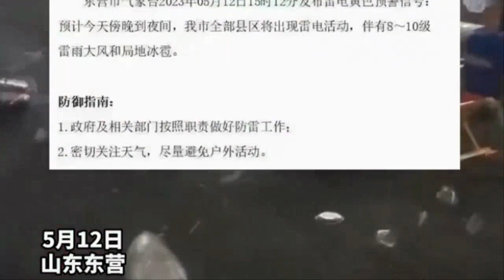[속보]태풍 2호 마와르 소멸 태풍3호·4호 발생 확실시 6/5일 싼샤댐폭우 중국 대홍수 위기 제주도 큰 비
6월5일 새벽부터 싼샤댐이 있는 후베이성 이창에 강수대가 지나가는 것이 보입니다.강한 비구름대는 6월5일 하루동안 많은 비를 싼쌰댐에 뿌릴 것이 예측되고 있습니다.
중국 싼샤댐에 강한 비를 뿌린 강수대는 상하이를 거쳐서 6월6일 현충일에 한국 제주도와 일본 규슈지역에 많은 비를 뿌릴 것으로 예측되고 있습니다.
한편,3호 태풍 구촐과 4호 태풍 탈림의 발생이 확실시 되고 있습니다.
유럽중기예보센터 ECMWF와 미국 기상청 GFS에서 모두 3호 태풍 구촐과 4호 태풍 탈림의 발생을 예측하고 있습니다.